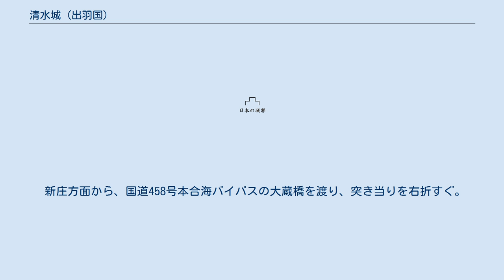清水城 (出羽国)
清水城（しみずじょう）は、山形県最上郡大蔵村清水、比良にあった日本の城。
形式は平山城である。
山形県指定史跡。
 文明10年（1476年）築城である。
斯波兼頼のひ孫にあたる最上氏一門の成沢満久は、文明8年（1474年）に最上地方攻略のため、大蔵村新田（現白須賀）に館を築いてこの地に進出。
その2年後、最上川を見下ろす高台に清水城を築城した。
以後、清水氏を名乗り、清水城は最上地方を巡る武藤氏、小野寺氏との戦乱の最前線として、また、最上地方南部の領国経営の中心として発展した。
 清水の地は、最上川中流域の中心都市であり、日本海航路から最上川をさかのぼり、山形県内陸へと物資を運ぶための重要な中継基地でもあった。
そのため、武藤氏にとっても手に入れたい重要な拠点であり、何度も武藤勢の攻撃を受け、逆に、最上氏の庄内進出の足がかりともなった。
 清水氏5代の清水義高が、本合海（現新庄市本合海）の戦いで武藤義増の軍勢と戦って討ち死にし、その跡を6代清水義氏が継いだ。
義氏には男子がなく、娘が婿養子を迎えるはずであったが、最上義光の三男を養子として迎え入ることとなった。
こうして迎え入れられた義親が、7代清水義親となる。
義氏の娘・清水姫は20歳で正妻と死別していた義光の側室として嫁いだ。
なお、大蔵村の由来は、清水義親が大蔵大輔であったことに由来する。
しかし、清水義親は清水氏の養子となる以前に、豊臣家に近習として仕えていたことがあり、その縁で豊臣秀頼とも交わっていた。
これが後年に悲劇につながる。
 慶長18年（1613年）、徳川家康と豊臣秀頼との対立が決定的になると、最上家は、密書により徳川家康ら東軍諸将から清水義親と豊臣家との内通を疑われてしまう。
最上義光の死後、その家督を継いだ実兄の最上家親は、疑いを晴らすために弟である清水義親の追討を決断し、翌慶長19年（1614年）に清水城を攻めて落城させる。
清水義親は、13歳であった嫡子義継ともども切腹させられ、ここに清水家は滅亡、清水城は廃城となった。
 建物は一切残っていないが、土塁、空堀等が残されており、城全体が良好に残されている。
中世の城郭構造が分かる貴重な史跡である。
 舟運を活用した城であったため、現稲沢地区から城跡へ続く運搬道跡も残されている。
 城跡の南方に広がる田畑は、「二日町」と呼ばれ当時の武家屋敷跡である。
これら武家屋敷跡は昭和43年ごろから始まった圃場整備事業によって、跡形なく取り壊され現在に至っている。
 新庄方面から、国道458号本合海バイパスの大蔵橋を渡り、突き当りを右折すぐ。